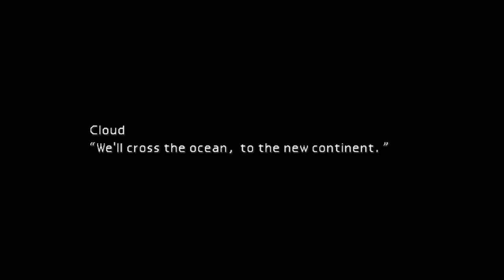TGS Plays - Final Fantasy VII (Part 39)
With the upcoming Final Fantasy VII Remake coming soon and the Imminent release of Final Fantasy XV, we thought now would be the best time to revisit and aim to complete Cloud and company's adventure yet again the original Final Fantasy VII.

With its classic Midi Music, story and art style was one of the first major steps for gaming becoming more akin to interactive movies.

Many argue this is the best in the series and right or wrong it is at least the most popular with many spin off titles, an animated movie sequel and the aforementioned remake well on its way.

Also at the very beginning of this video pleas enjoy the trailer for the FFVII Remake!